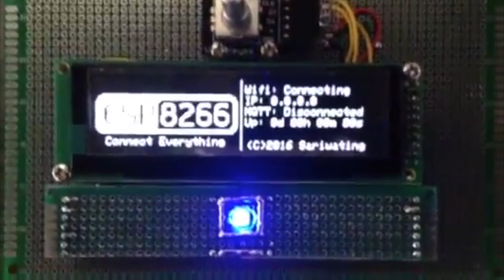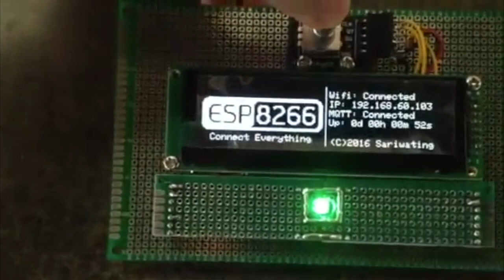ESP8266 | MQTT OLED Display Test 02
Second test of the ESP8266 MQTT OLED Display.

Working on audio screen. Added progress bar and data for audio that supports it. Also working on backend MQTT rules engine in node.js to translate the light mode to KNX.

On the hardware department:
Switched (no pun intended) from buttons to capacitive touch icm with WS2812b RGB leds

Still under development and very much custom made to my automation system. So let's call it alpha stage.